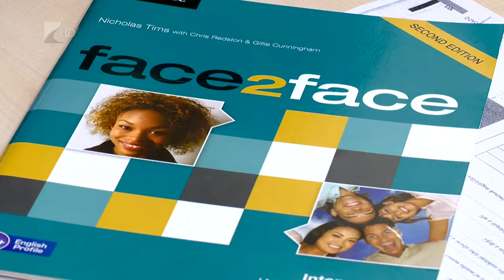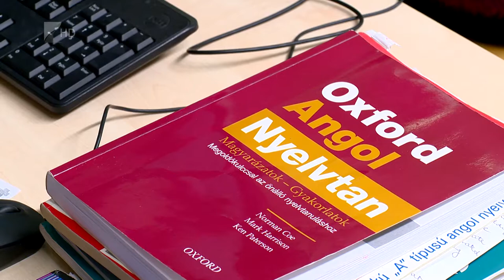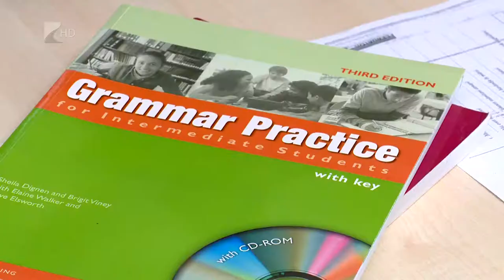Újra elindul a diplomamentő program - Kölcsey Tv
400 millió forintból közel 1300-an vehetnek részt a kormány új diplomamentő programjában.
Ez azoknak nyújt segítséget, akik oklevelüket a nyelvvizsga hiánya miatt nem kapták meg. A támogatás fejenként legfeljebb 300 ezer forint lehet, a programban résztvevőknek pedig legkésőbb 2020. március 31-ig kell bemutatniuk a megszerzett nyelvvizsga-bizonyítványukat és az az alapján kiadott diplomájukat.